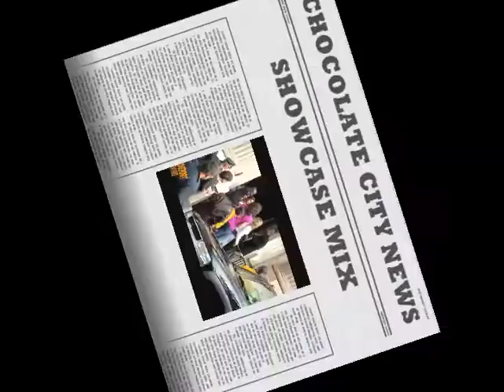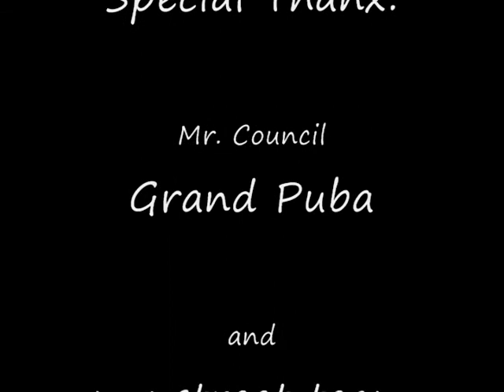50 Cent Don't know CT. Muzik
Chocolate City News Promo
Mr. Council
NEK.. Baltmore in da house